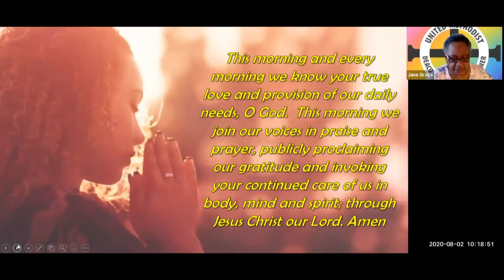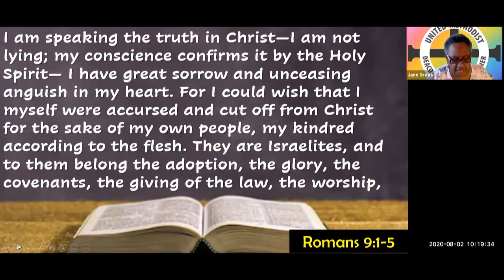Speak The Truth